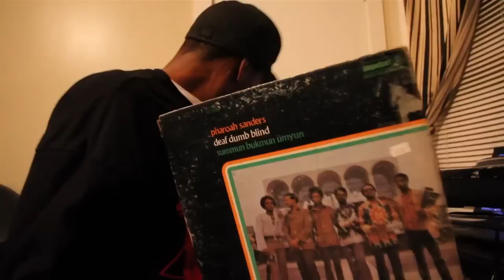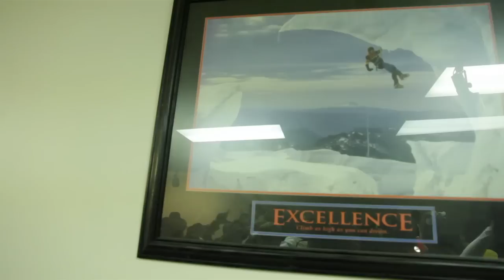JUKE + FOOTWORK MINI-DOCUMENTARY FOR NATIONAL PUBLIC RADIO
Mini-documentary by Wills Glasspiegel for NPR. Features members of the pioneering crew of DJs, Ghettoteknitianz, and dancers from Terra Squad, Red Legends, Taliban, Tribe, Leaders of the New School, Nu Era, Goon Squad and more.